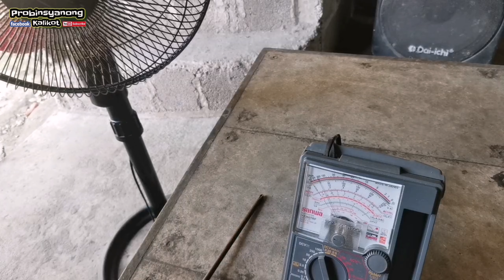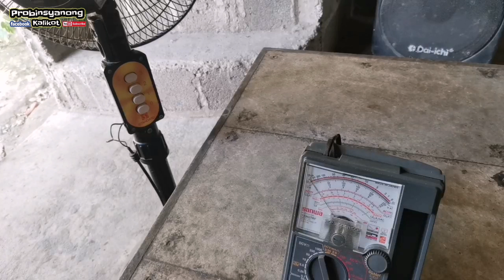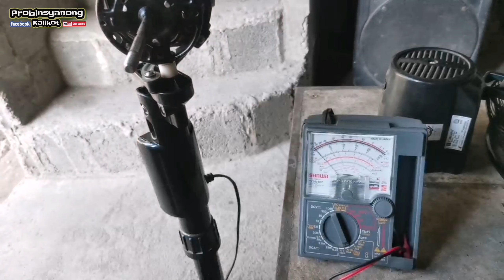Paano ayusin ang switch ng electricfan, step-by-step tutorial. Repair and troubleshooting.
Repair and troubleshooting sa isang electricfan. At paano natin ayusin ang kanyang switch contact button.

Tools:
mavicair drone